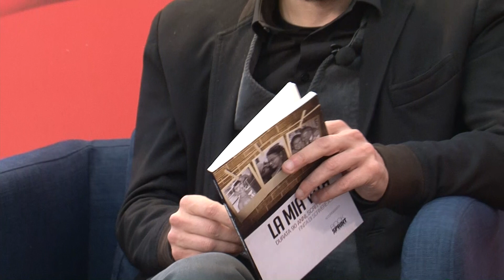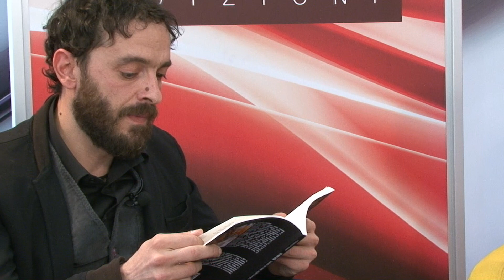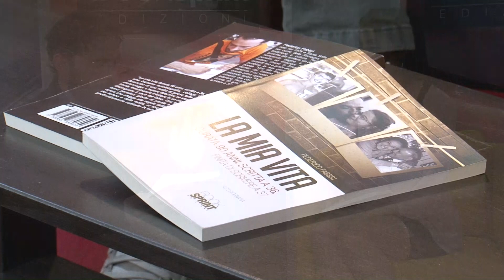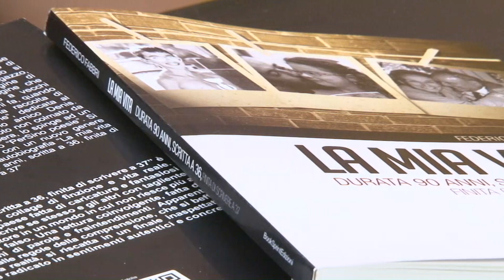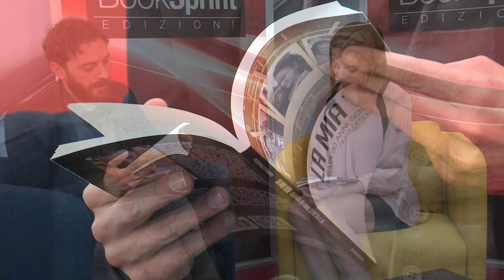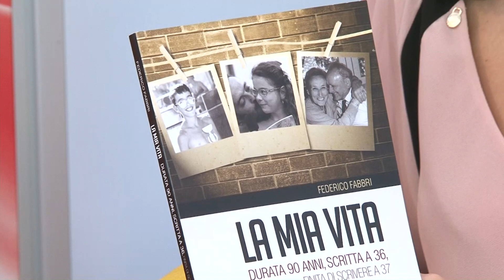FEDERICO FABBRI dalla Biblioteca Nazionale di Roma - BookSprint Edizioni